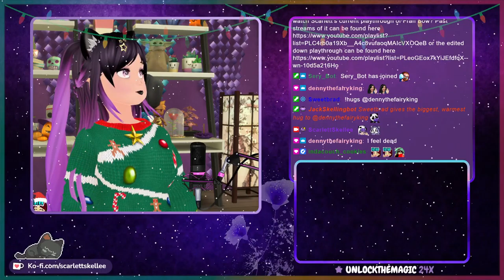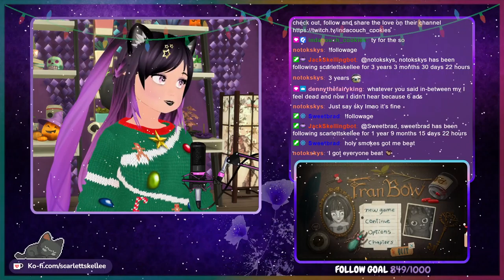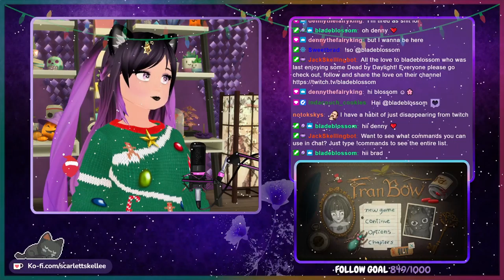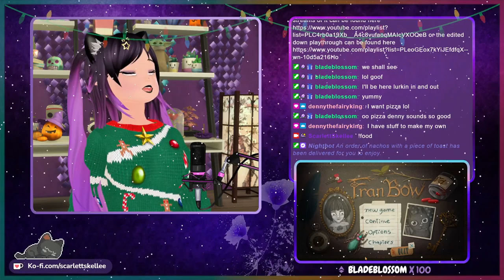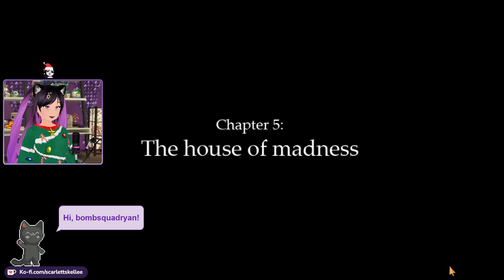I'm Not Sure How To Feel | November 28th, 2022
I didn't think I'd be able to finish Fran Bow this stream, but we did get to the end. I'm not sure how I feel about the game. I enjoyed the story, but the puzzles were a bit much for me. Overall though I'm happy to be done with the game and got to the end after starting the game a few months back. Timestamp for game is below ↓

➤ Fran Bow - 22:46